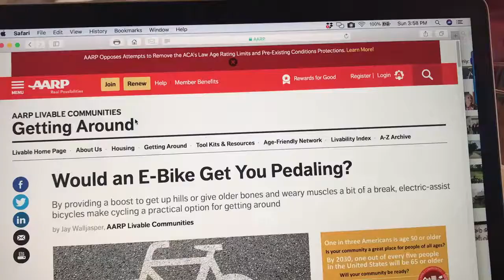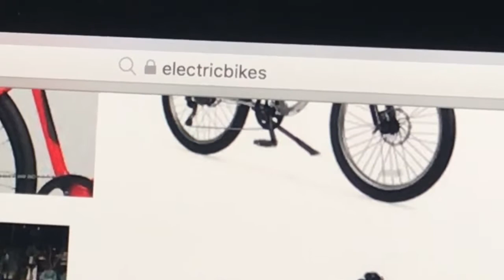Pam Discovers Electric Bikes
Pam has a new passion and love of biking due to her electric bike.   Watch her talk about how she came to discover the electric bike and what fun she's having riding again in her neighborhood.